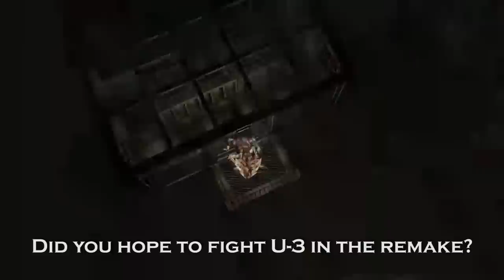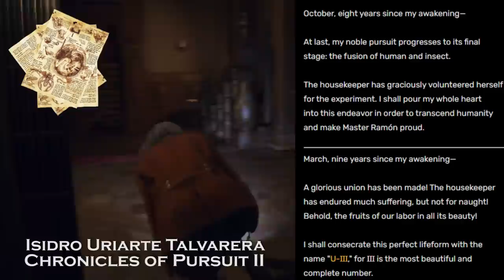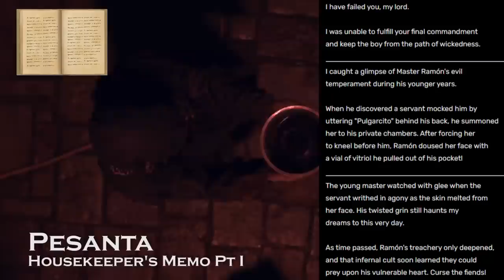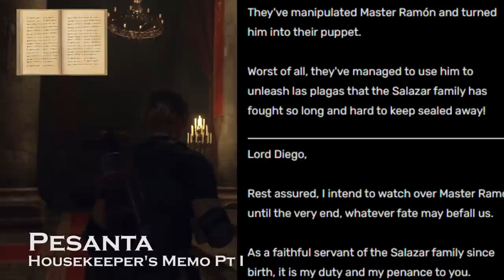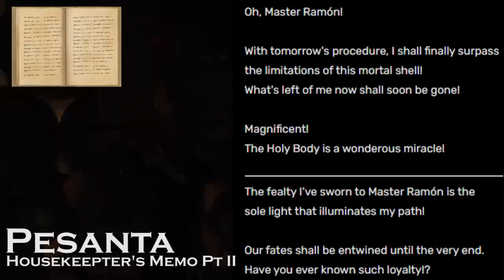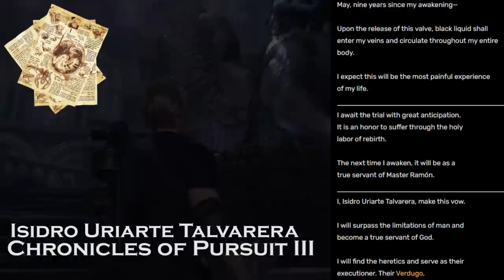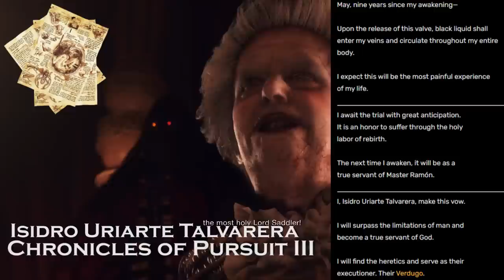The Twisted Origins of U-3 and Verdugo in Resident Evil 4 Remake - LORE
U-3 and Verdugo are some of the most iconic boss fights in Resident Evil 4. In Resident Evil 4 Remake, U-3 and Verdugo contain some twisted history and backstory that elevate their presence far beyond what we thought we knew about them in the original Resident Evil 4. Join me as we take a closer look into the creation of U-3 and how it is intrinsically linked to Verdugo in this haunting lore story of Resident Evil 4 Remake.

If you enjoyed the video and want more news and lore videos surrounding Resident Evil 4 Remake, then you're in the right place. It really helps me out a lot. Thank you for all the awesome support.

The Tragic Story of Luis Sera And His Haunting Legacy - Resident Evil 4 Remake LORE VIDEO: